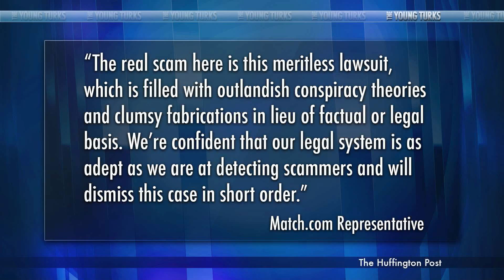Model Sues Dating Site For Over A Billion Dollars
"Not a day goes by when someone doesn't tell me that they saw my pictures posted on Match.com or another [website]," says Miami model Yuliana Avalos.

That's not because Avalos is an online dating enthusiast -- it's because Match.com allegedly allowed more than 200 fake profiles to post Avalos' pictures, according to the New York Post. Now, the part-time model is taking legal action.

Late last week, Avalos and an unspecified group of other plaintiffs who say their photos were used to make phony accounts filed a $1.5 billion class-action suit against Match.com's parent company, IAC (InterActiveCorp), in Manhattan federal court, according to the Post."* Ana Kasparian and Ben Mankiewicz break it down on The Young Turks.